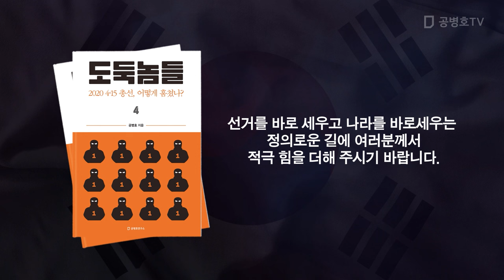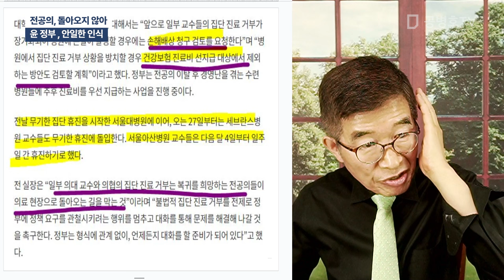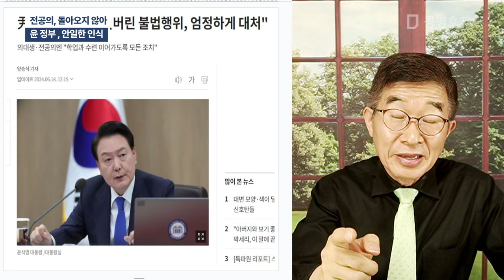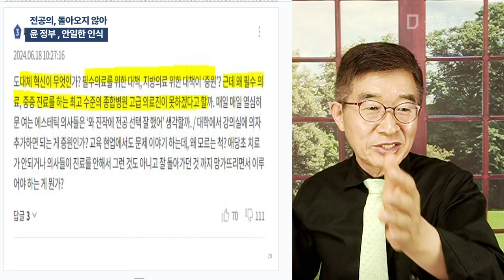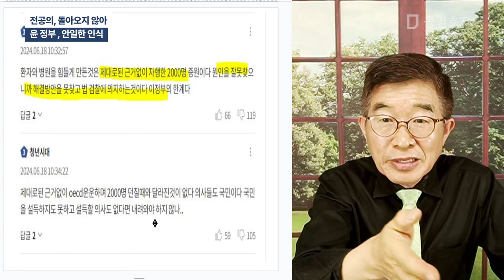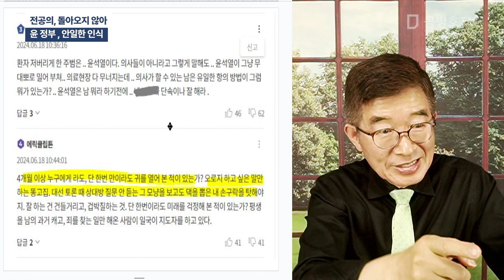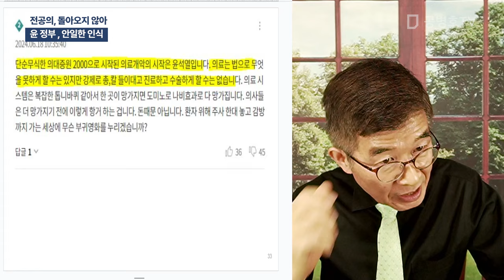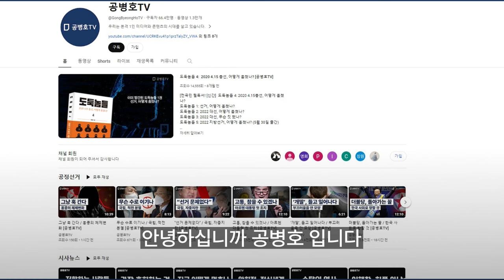전공의, 돌아오지 않아 / 윤정부, 안일한 인식 [공병호TV]